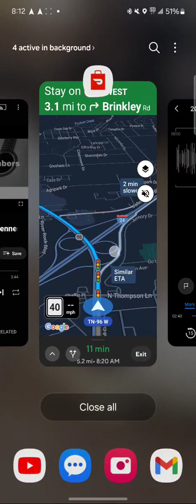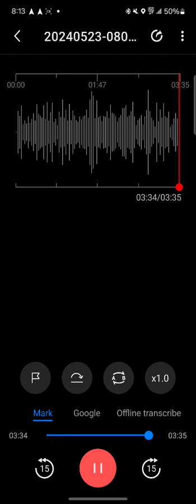tn s 2